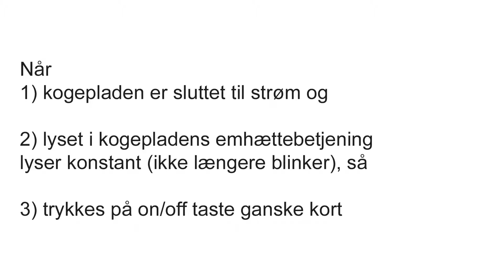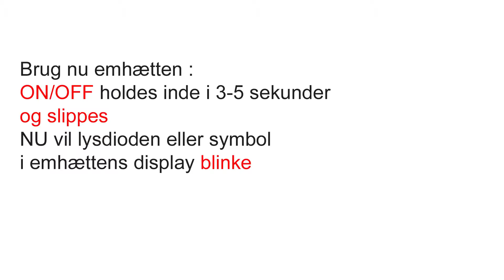Kogesektion med slider betjening - Ceiling Stripe, Ceiling Panel, Distante, EicoE22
Connect Eicolink mellem kogesektion og emhætte. Denne video gælder for kogeplade: Eico Fusion - Link i kombination med emhætte: Ceiling Stripe - Link, Ceiling Panel - Link, Distante - Link, EicoE22 - Link